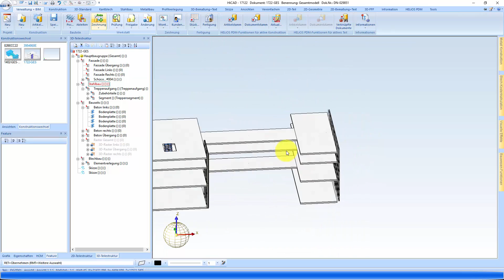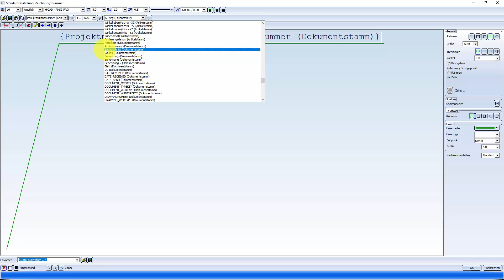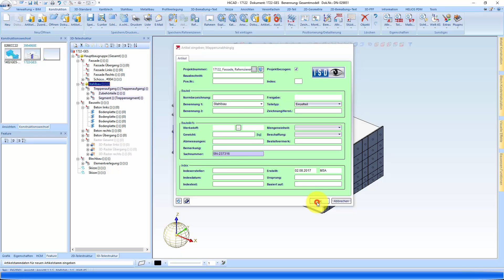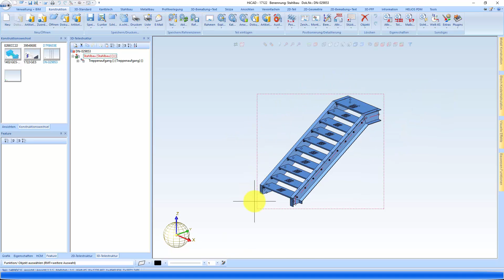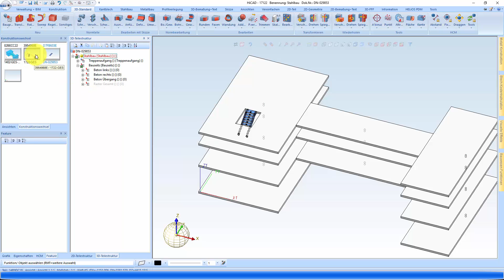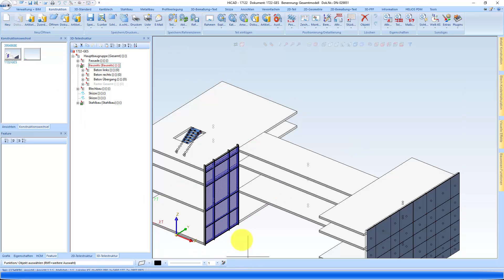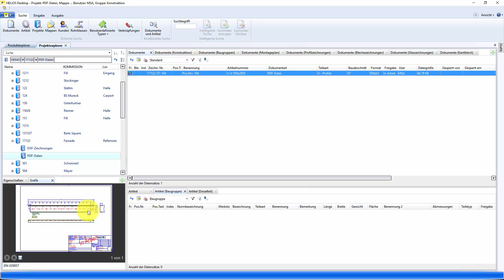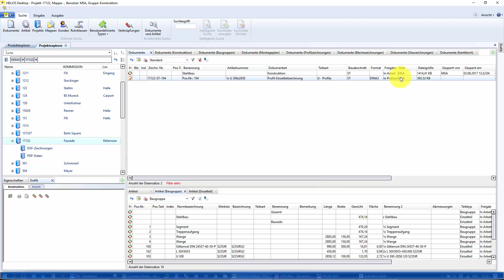HiCAD 2017 SP1 - BIM/Verwaltung - Bauabschnitte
In diesen Video sieht man wie man mit Bauabschnitten arbeiten kann.

Bauabschnitte können in verschiedenen Bereichen verwendet werden. 1 Berecih ist wenn Teilbereiche Der Konstruktion noch nicht fertig sind und man aber trotzdem die Fertigungszeichnungen haben möchte